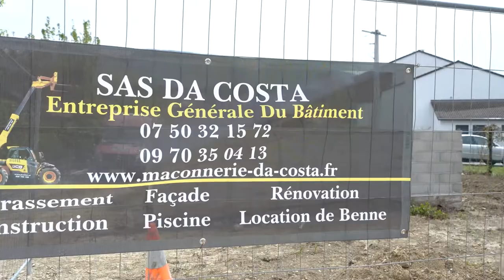SAS DA COSTA : Entreprise de maçonnerie générale et gros oeuvre à VINAY 38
La société DA COSTA a une solide expertise en maçonnerie générale. Faites-nous part de votre projet dès maintenant. Nous intervenons à Vinay, Grenoble, Voiron, Saint-Marcellin, Tullins et leurs alentours.